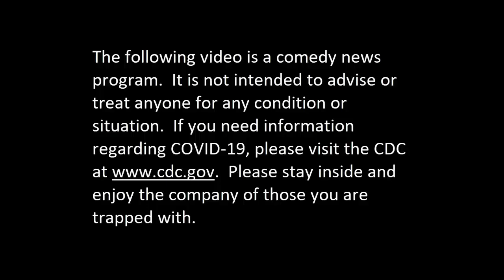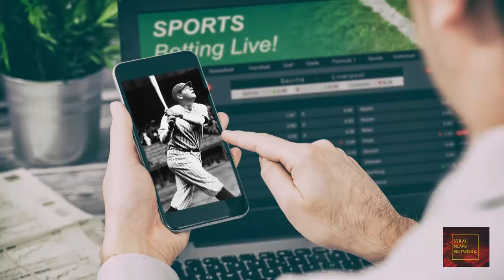Five Things You Can Do Without During A Pandemic! - A Viral News Network Exclusive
We at the viral news network have compiled the definitive list of five things you can do without in a pandemic:
1) Number one, Smellin’ Fresh.  With today’s strict social distancing guidelines; we are now relieved from our annoying and oppressive grooming responsibilities.  Quite frankly, it takes quite a few days to build up the kind of body funk that you can smell from six feet away.  The upside?  Think of all the money you will save on deodorant, toothpaste, showering and spousal support.  Just in:  Bring Out The Funk
2) Number Two, Smarts for the young’uns .  The second thing you can do without in a pandemic is, of course, books…and school and well…knowledge in general: Let’s face it; Meatloaf was right…school is out for the summer and it’s time to cash in on the kids.  Yes, the schools have rolled out sophisticated online learning systems, but while my son is “logged in” to “school”  and “learning” he is also  “making bread” as full time “Amazon Tween Delivery Lad”.  Don’t worry, I am making sure he is fully protected on the job; I invested his entire stimulus check in Ticketmaster stock.  He’ll be fine. Just in:  8777 Cash For Kids
3) Number Three.  Unpredictable Live Sports.  I think we can all agree that we no longer need live sports:  I mean, who needs new “unpredictable” sports anyway? Old baseball reruns on ESPN 10 are just fine for me.  Knowing who won the pennant takes the uncomfortable “not knowing” out of the games; and; except in cases of Florida and Mississippi, it’s been shown that rebroadcasting old games significantly reduces sports gambling.  Just in:  Not knowing things is “Uncomfortable”
4) Number Four:  Live music, especially Coldplay.  It’s clear by now that the pandemic has leveled the live music playing field.  Without their fancy backing tracks, your favorite band’s livestream quarantine concert sounds like a grade school Frank Zappa cover band.  It makes me appreciate classic bands like Milli Vanilli who sounded consistent night after night.   Just in:  Zappa Rules; Coldplay Drools
5) And finally…I think by now we can all agree that we can do without…other people:  I mean…who need ‘em?  Video conferencing systems like Zoom and Goto Meeting have opened up new doors that I can’t wait to close and seal forever.  Listen Susan…I didn’t want to watch you get drunk and bitch about your ex at the bar; so why would I want to happy hour with you on my couch at home? That’s my Rick and Morty time!  Just in:  Susan has a problem…